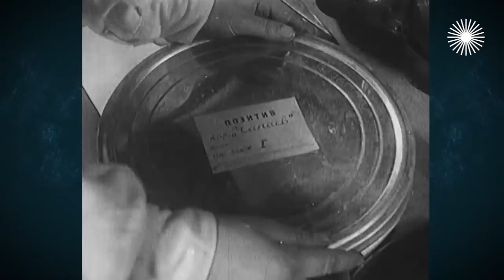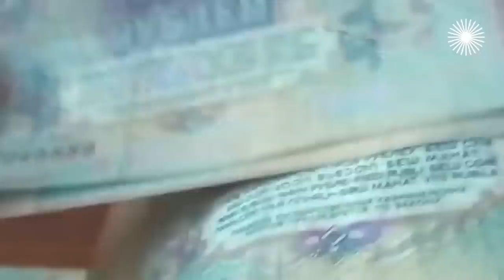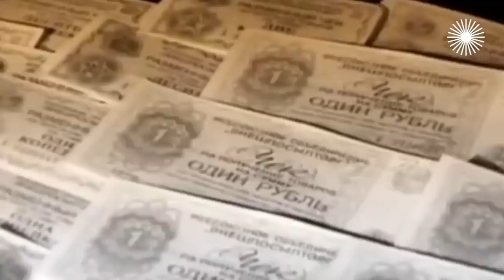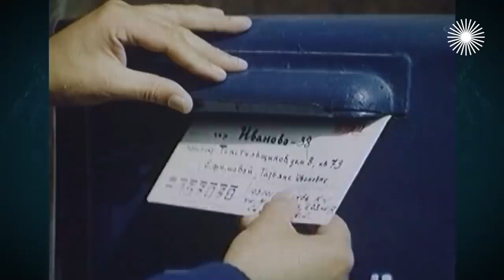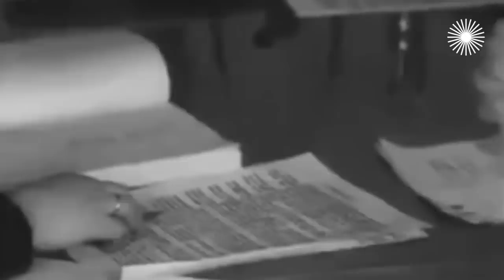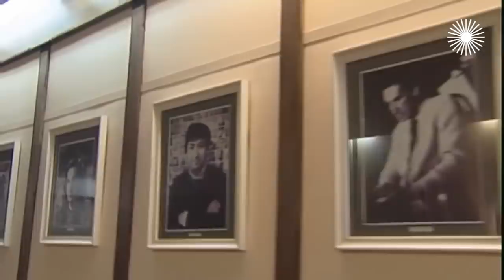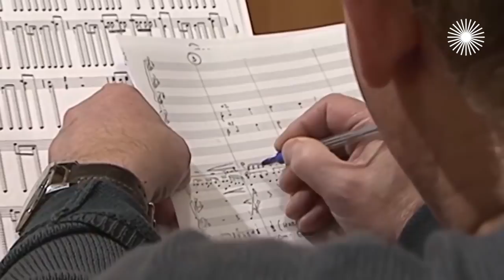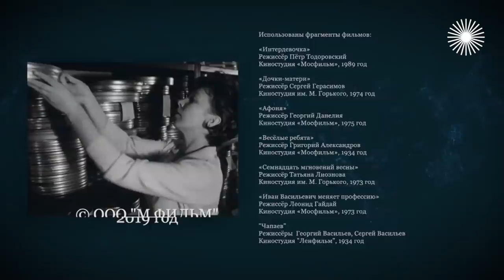Большие деньги советского кино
Фильм рассказывает об экономике советского кино. Какие гонорары получали режиссёры, сценаристы, композиторы и актёры? Как деньги влияли на взаимоотношения знаменитых деятелей кино? Что было правдой, а что вымыслом в представлениях людей о красивой "звёздной" жизни?

Большие деньги советского кино. Какие гонорары были в СССР?